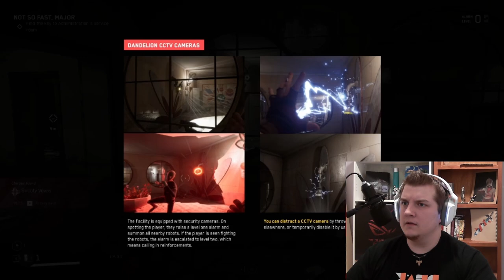Judgement Day!!!! | Atomic Heart Pt2